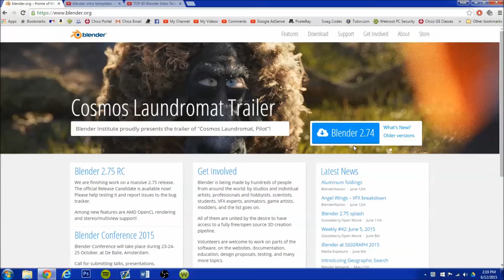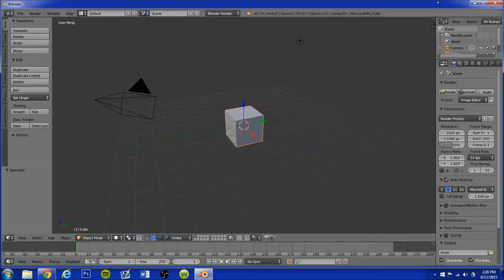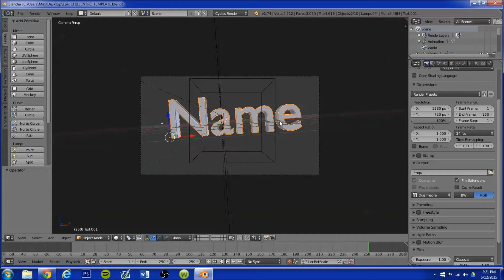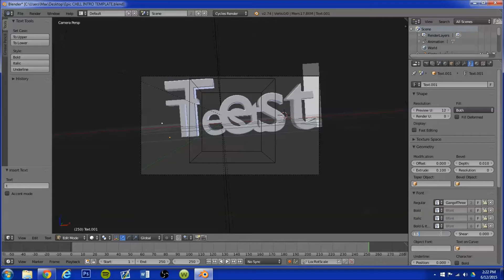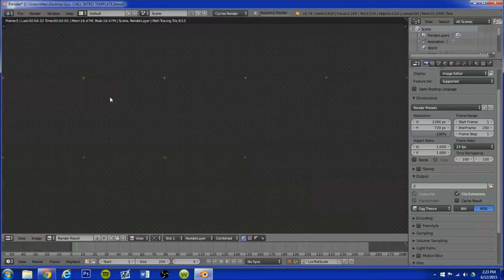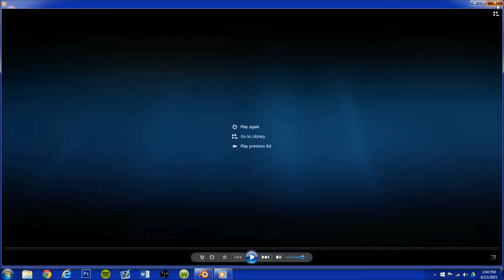How To Make YouTube Intros With Blender